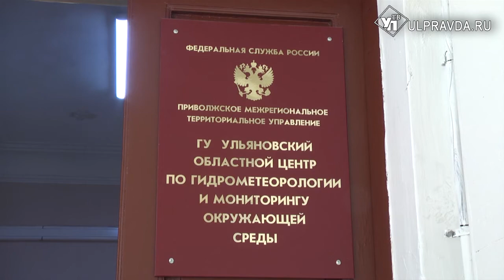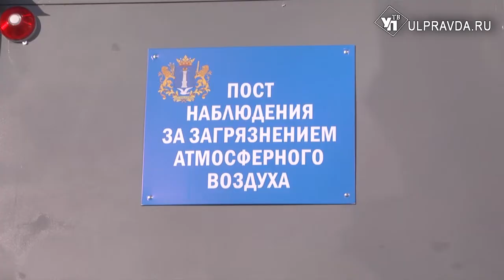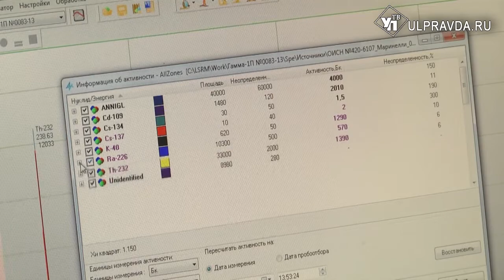В каком районе Ульяновска самый чистый воздух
Съемочная группа ulpravda.ru побывала на экскурсии  в комплексной лаборатории ульяновского центра по гидрометеорологии и мониторингу окружающей среды, а также ознакомилась с работой стационарного поста в Заволжье.